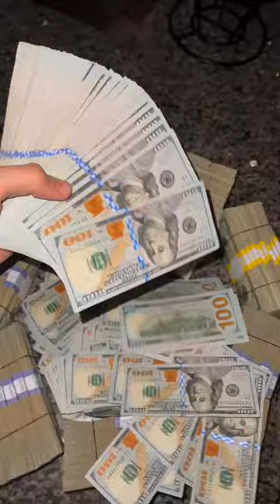Inside the Vault of 💼: Exclusive Insights into Luxury Living Exotic Cars and the Rich Mindset.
Take a peek into the world of wealth and luxury where expensive cars, luxurious lifestyle and a mindset for success reign. Discover the secrets to living a truly rich life in this video!